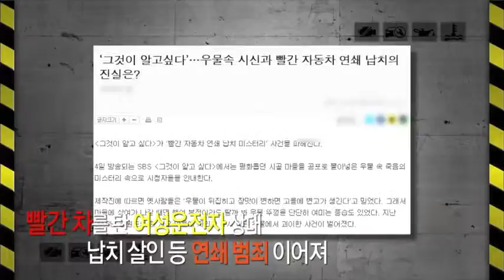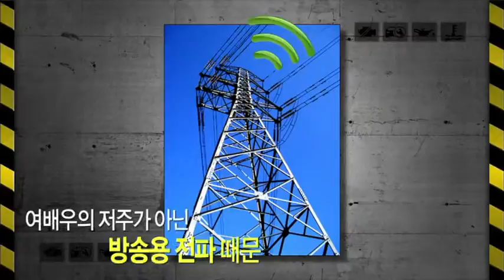믿거나 말거나, 소름끼치는 자동차 괴담┃차차오톡 #30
권용주의 차차오톡